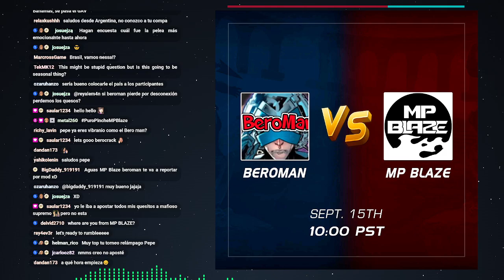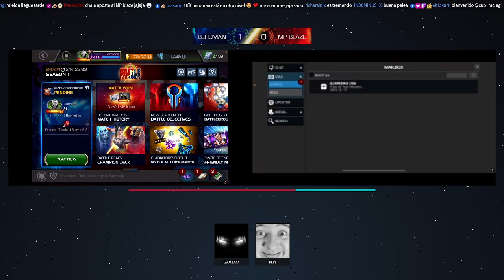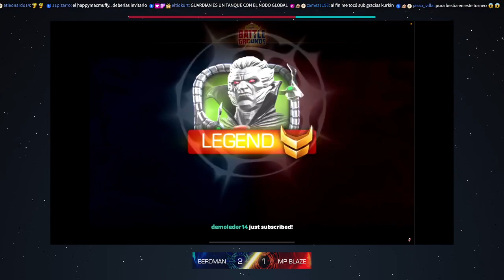¡TORNEO DE CAMPOS DE BATALLA! | OCTAVOS DE FINAL | BEROMAN VS MP BLAZE | MCOC